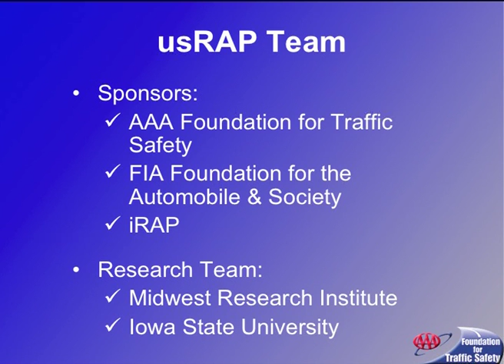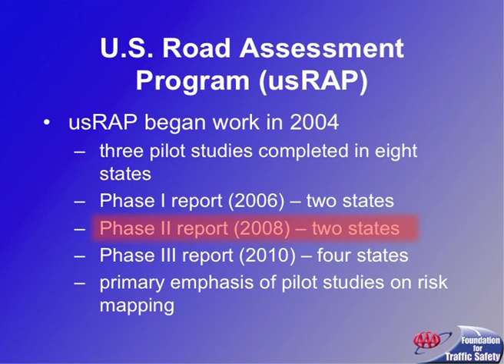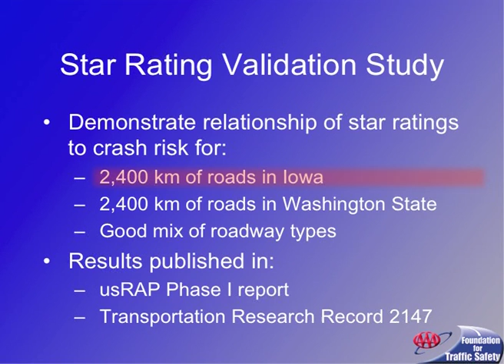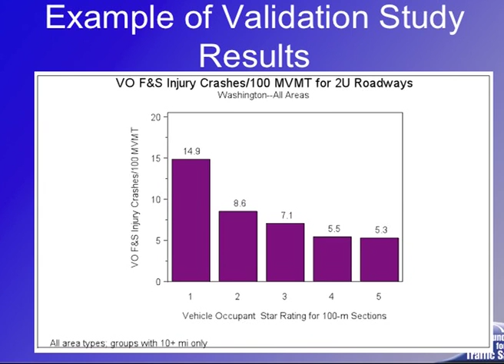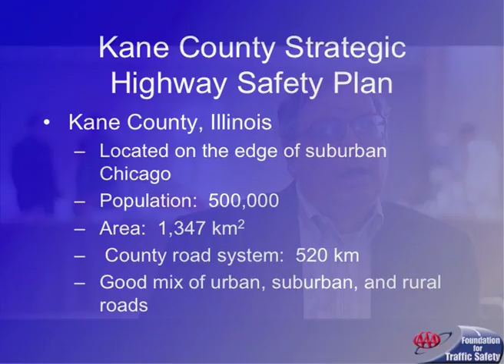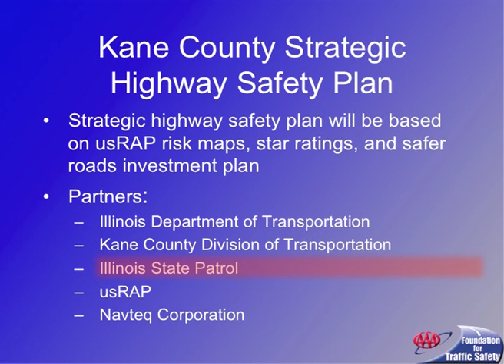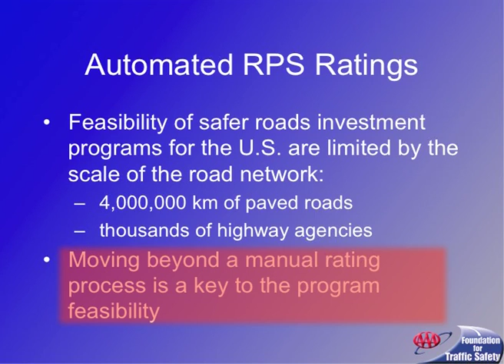Update on usRAP Nov 2010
Doug Harwood (MidWest Research Institute) provides an update on usRAP activities.